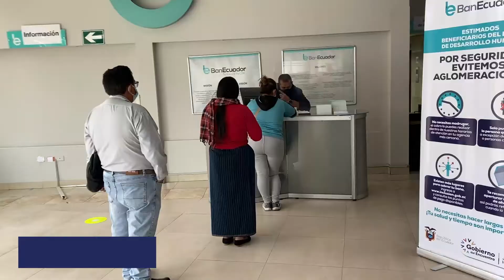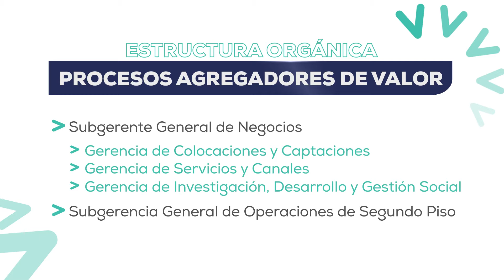¿Qué es BanEcuador?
¡Conócenos!